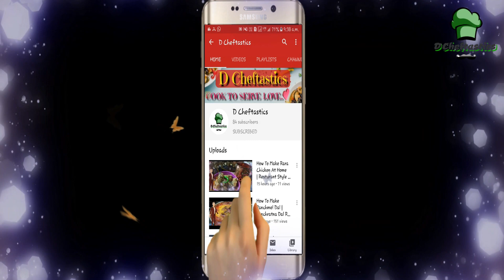अगर ऐसी खिली-2 सेवियां बनोगे तो नूडल्स खाना तो भूल ही जाओगे | Quick & Easy Vermicelli Noodles Recipe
quick & easy vermicelli noodles recipe
Vermicelli noodles
Vermicelli noodles recipe
Vermicelli pasta
vermicelli
vermicelli noodles
vermicelli recipe
vermicelli recipes
how to cook vermicelli
vermicelli
rice vermicelli
vermicelli bowl
vermicelline
vermicelli noodles recipe indian
sevai upma
vermicelli upma
lunch box recipe
healthy breakfast ideas for kids
breakfast recipes
sevai recipe
namkeen sewai recipe
dcheftastics

I started this channel to share various types of Recipes or Dishes in my style which are very simple to make with the ingredients available at home so that everyone can make them. I make Indian, Chinese, Mughlai, Italian & Various other cuisines If you Like my video & want me to make more such videos then don’t forget to SUBSCRIBE, Like & SHARE with your Friends & Family.

Host: Dharam
Director: Dharam
Camera: Aarish